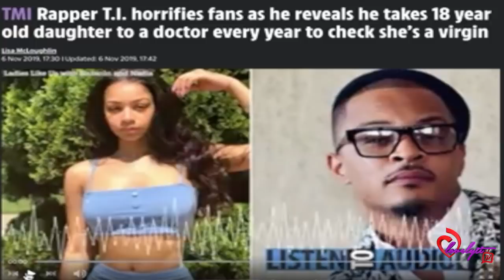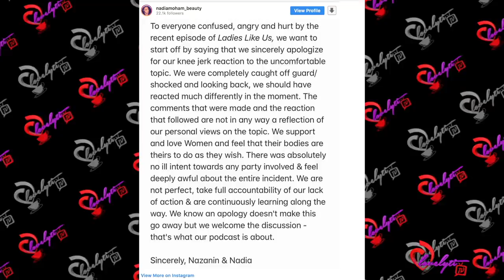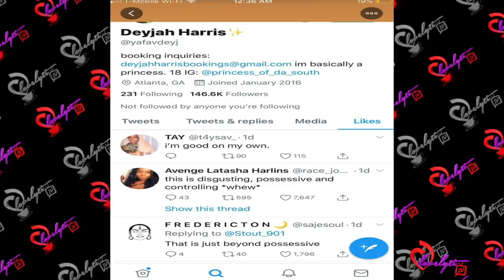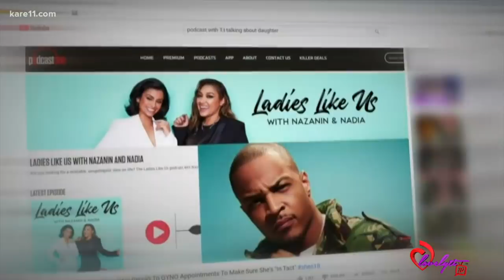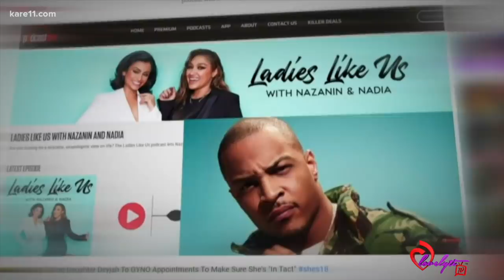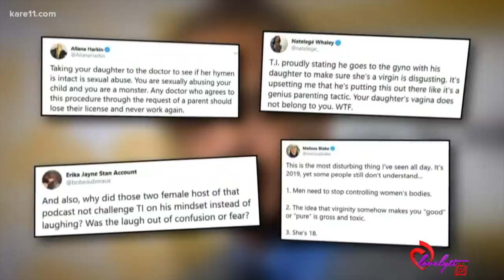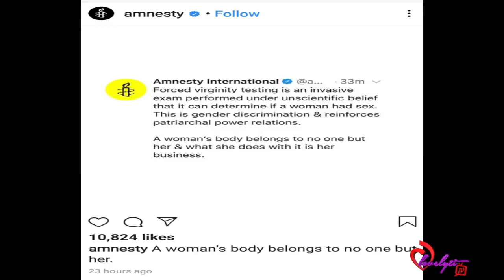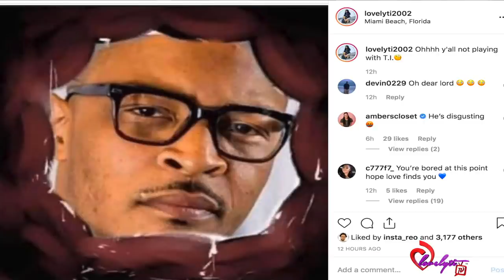T.I.'s Blatant hypocrisy~see how he treats his daughter vs his sons